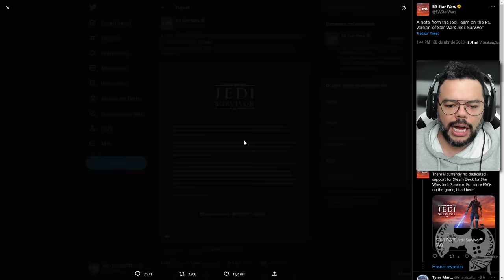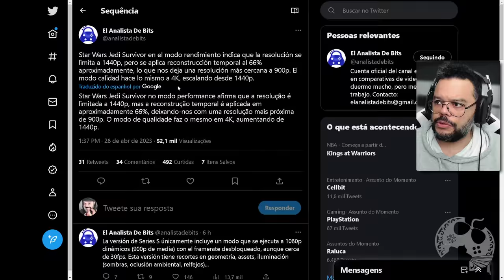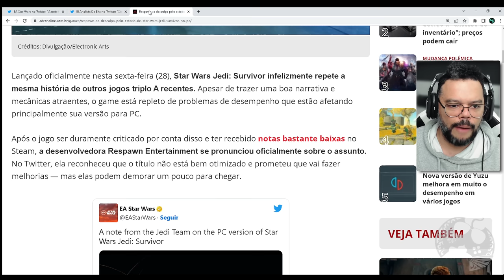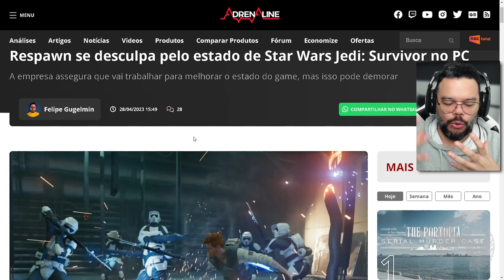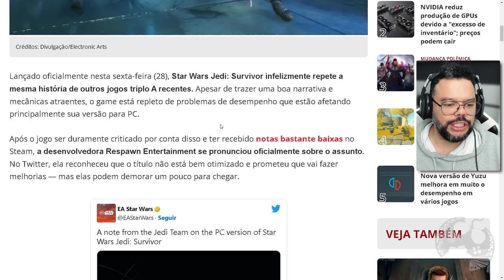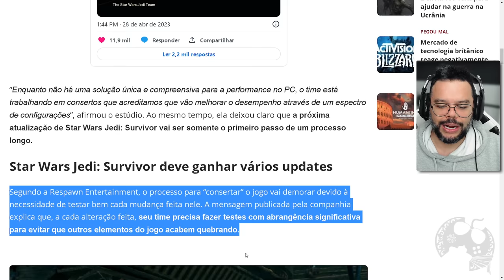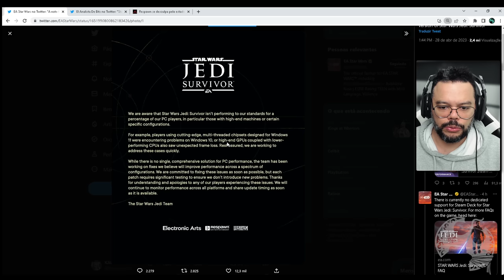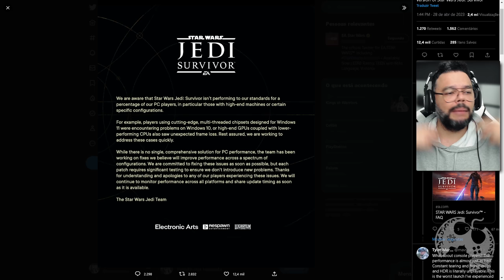O Jogo está QUEBRADO e RESPAWN Se Desculpa | Vai DEMORAR pra FICAR BOM - Star Wars Jedi: Survivor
Infelizmente Star Wars Jedi: Survivor é LINDÃO DEMAIS, mas está REPLETO de problemas em praticamente todas as plataformas. Hoje, a desenvolvedora se manifestou e o maior problema é que não vai ficar 100% tão cedo.

- Jogue comigo
- Emotes únicos
- Grupo exclusivo no WPP e muito mais!!!

Caixa Postal: 4455
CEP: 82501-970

AGRADECIMENTOS
Kallil Augusto